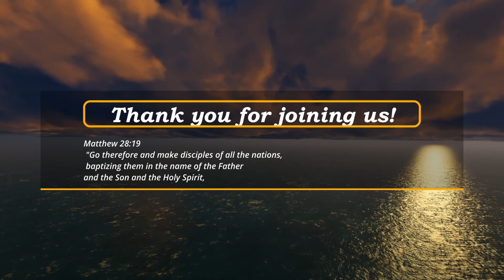"Our Heavenly Father" - Luke 15 | Russ Diehl